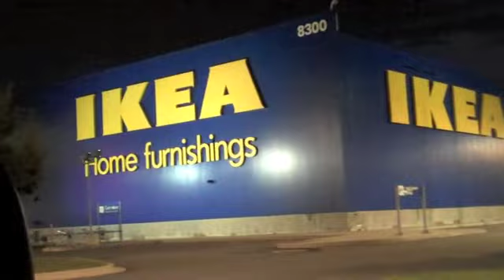Never Too Late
The Daily Create 213: Make a video about a childhood memory you can never forget or would like to . . .